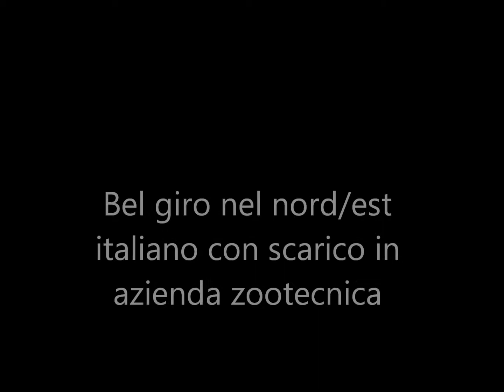Bel giro nel Nord Est con scarico in azienda zootecnica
Livorno/Cittadella/san Stino di Livenza giro nel nord est italiano